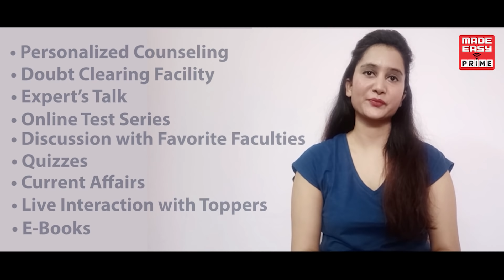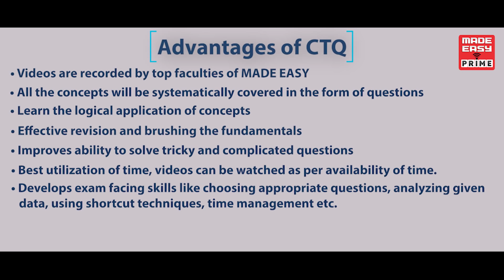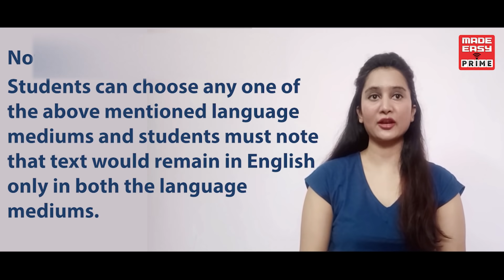CTQ : Concepts Through Questions | Online Course | ESE & GATE 2021 | MADE EASY PRIME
After almost two decades, in which MADE EASY Group has emerged as a pioneer in the ESE, GATE and PSUs exam preparation, we are now all set to bring a paradigm shift in the Online Learning Environment through MADE EASY PRIME.

Since its inception in year 2001,MADE EASY has lived up to its brand value “Big Learnings MADE EASY” and has empowered the youth to fulfill their dreams by consistently producing toppers and highest number of top rank holders in GATE, ESE and PSUs examination.

Watch this video to know about the exciting features of MADE EASY PRIME and get to know about the courses & all the related FAQs.

For more details about this course, fee structure and lockdown discount offers kindly call our helpline number: 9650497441, 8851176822, 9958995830